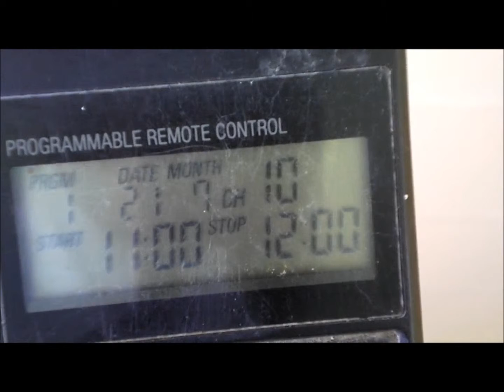Retro Tech- programing an old NEC vcr(remote control)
This is a remote from an old NEC vcr, retro tech from the 80s
very interesting way, just do it on the remote, and it transmits the info into he vcr
was very pratical to use, one of the best i know.
in these days has no use any more,